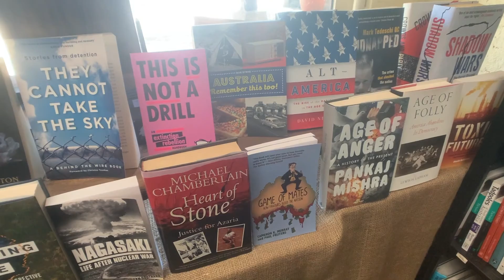🌈NSW waterfall way road trip DAY 3: danger falls, dolphin spotting and regional NSW town hopping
Hey guys, here is my day 3 of 4 vlog series of chasingwaterfall my trip to waterfallwayNSW.

Today I woke up in dorrigo, a breathtakingly beautiful town where a lot to see and to do around. dangerfalls is just one of the destinations around town. It turned out to be the most beautiful water fall of the whole waterfallwayselfdrive trip.

We also visited bellingen, a small town with big big hippie vibe that appears in a lot of reginalNSWtravel guide.

As the day unfold, we started to feel a bit tired so we are heading towards numbuccaheads. Along the way, we are so lucky to spotdolphins that are swimming just metres away from us.

Ended the day in a beautiful resort in numbuccaheads.